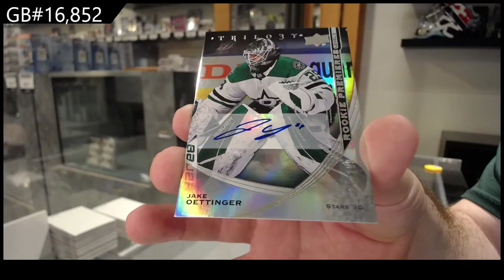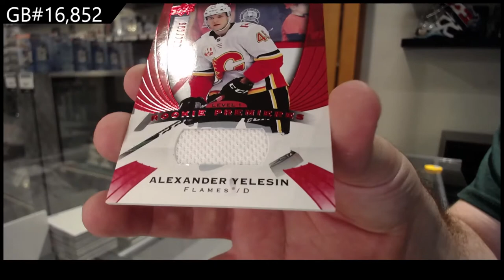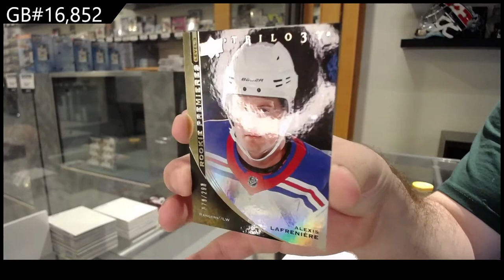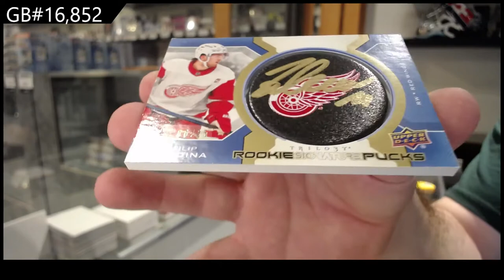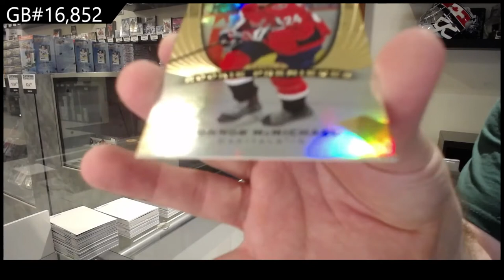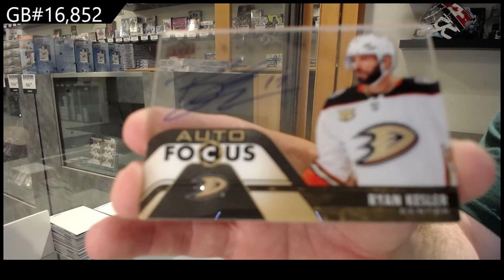20-21 Upper Deck Trilogy Hockey 3 Box Break - C&C GB #16,852